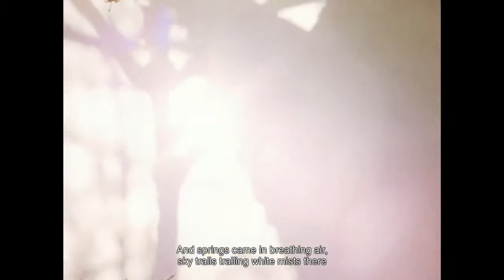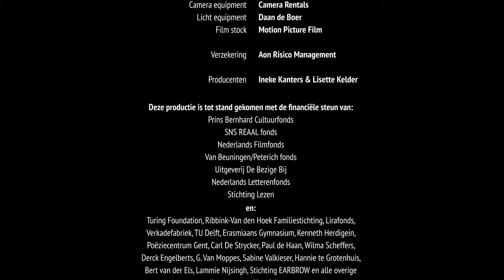A Poet Recites - I was a poor boy then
Herman Gorter - Ik was toen een arme jongen

One of the 21 poetry clips of  'a poet recites'